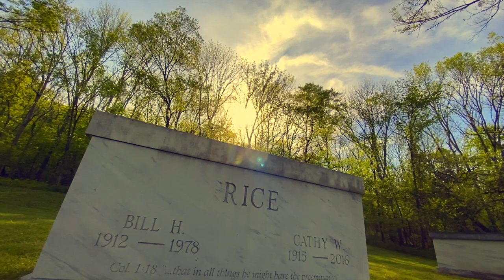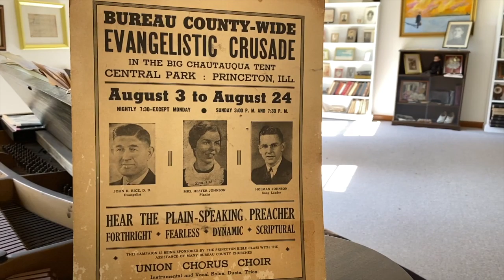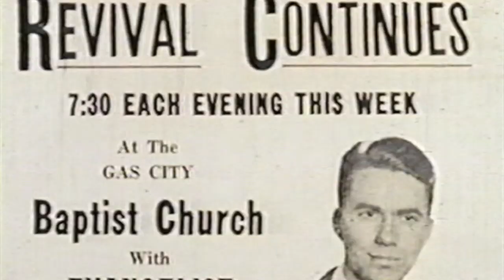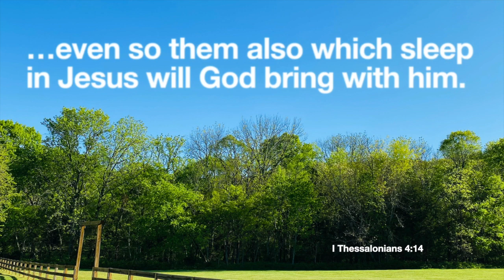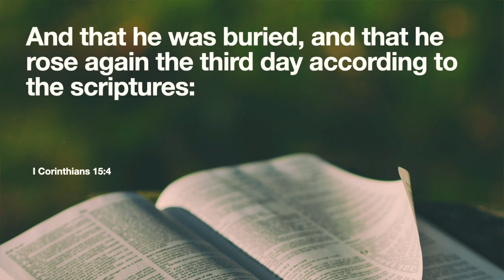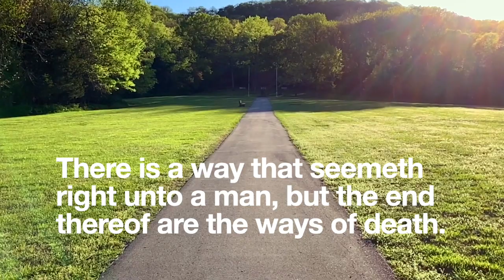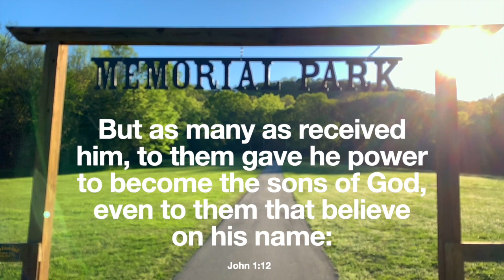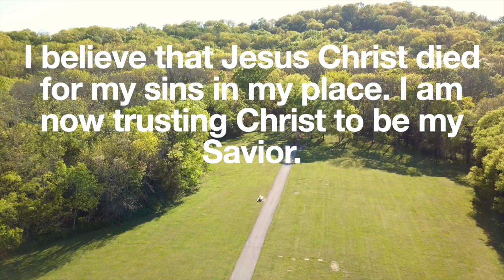Comfort in Death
Comfort in the face of death is longed for by many, yet is not known by many. God alone gives the comfort and the promise of eternal life to those who know Him, even in uncertainty. Do you have the comfort of knowing you have eternal life?

One of the most beautiful places on the Bill Rice Ranch helps us to remember the past but also the future. Both the place and the passage of Scripture in this video will bring a clear message of hope and the way of eternal life.

If this message by Evangelist Bill Rice III helps you to trust Christ as your Savior, please let us know.

Music entitled "Jesus, I Come" is used by permission from Tim Thompson Evangelistic Ministries.